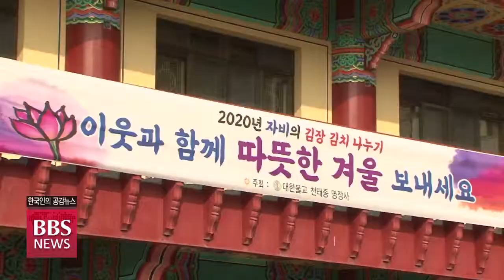[BBS뉴스] 새터민·다문화 가정 위한 자비의 김장 나눔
천태종 청주 명장사가 올해에도 김장 나눔 자비행을 실천해 주위를 훈훈하게 했습니다.

명장사는 코로나 사태로 더욱 힘든 시간을 보내고 있을 취약계층에 온정을 담은 김장 3천여 포기를 전달했습니다.

청주BBS 연현철 기자가 보도합니다.